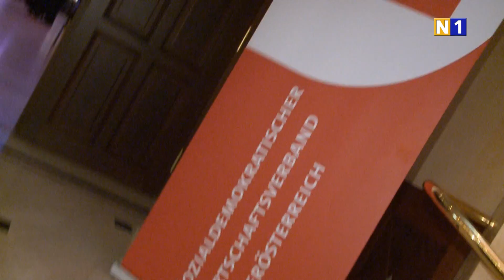Ball des Sozialdemokratischen Wirtschaftsverbandes in Baden